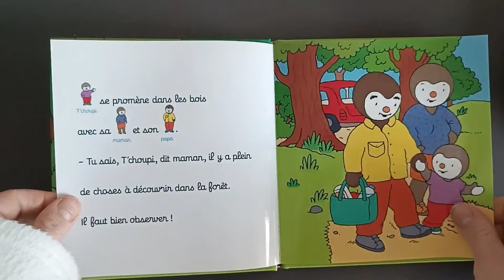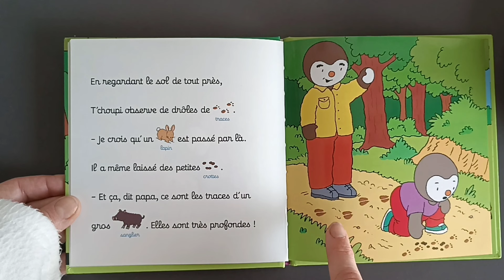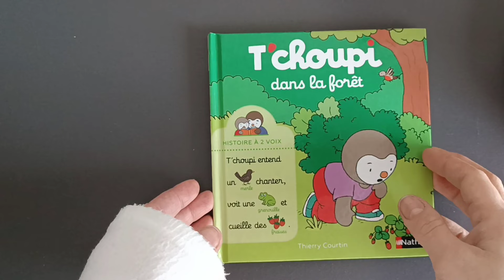T'choupi dans la forêt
des livres audio pour vos loulous 🥰